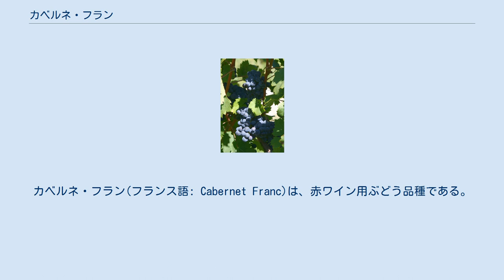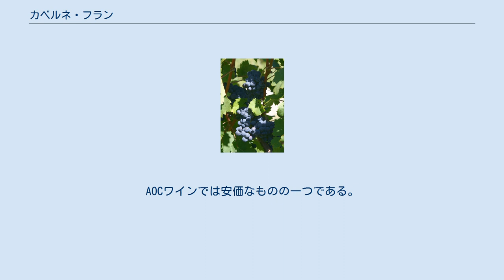カベルネ・フラン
カベルネ・フラン(フランス語: Cabernet Franc)は、赤ワイン用ぶどう品種である。
世界的に最も人気のある赤ワイン用ぶどう品種カベルネ・ソーヴィニョンの交配親として知られている。
主にフランスで栽培されている。
 ボルドー地方ではカベルネ・ソーヴィニヨン種に比べて排水のよくないところでも育つため、ドルドーニュ川右岸のサンテミリオンやフロンサック地区などで比較的多く見られている。
ジロンド川左岸のメドック抔では、ほんの数パーセント作られているだけである。
 フランス国内でもっとも栽培面積が多いのはロワール地方であり、シノン、ソミュール、ブルグイユなどの赤ワインはこの品種を主体にして作られている。
カベルネ・ソーヴィニヨン種によく似たブルーベリーのような香りと、ほどよい渋み、豊かな酸味を持っているが、カベルネ・ソーヴィニヨン種に比べるとおとなしい感じのワインが多い。
AOCワインでは安価なものの一つである。
心地よい薄甘口の味わいとサーモンピンクの色合いが美しいアンジュー・ロゼやカベルネ・ダンジューも、この品種を中心に作られている。
 フランス以外では、アメリカ合衆国のカリフォルニア州やオーストラリアでもわずかながら栽培されている。
 カベルネ・ソーヴィニョンに比べて高温多湿に強いため、日本では山梨県を中心にこの品種を導入しているワイン園がいくつかある。